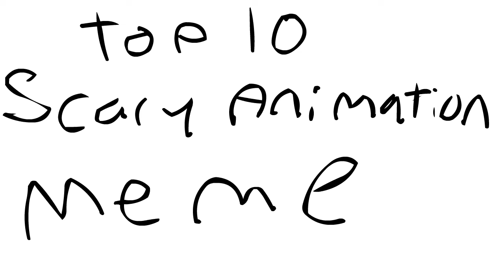top ten scary animation memes